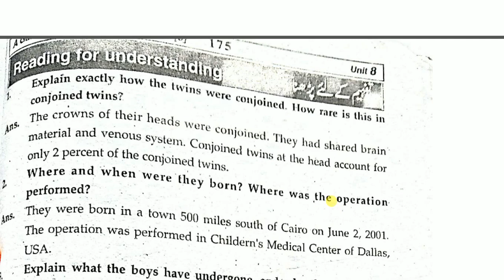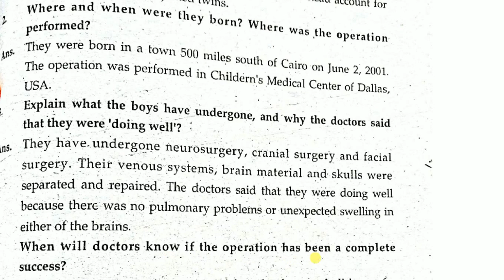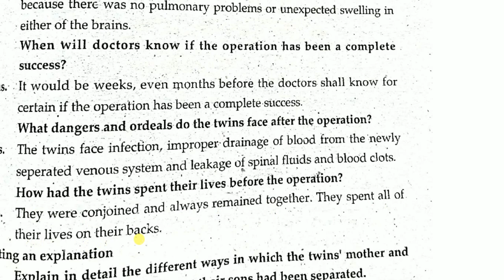unit 8 text 1 6oxford